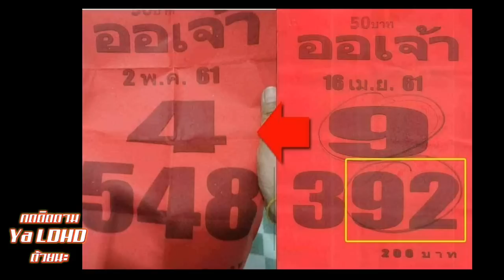ออเจ้า ให้หวย รวยงวดที่แล้ว 29 งวดนี้ มาอีก 2/5/61